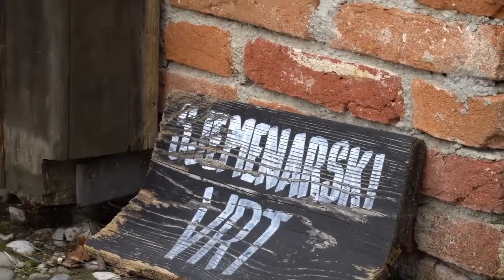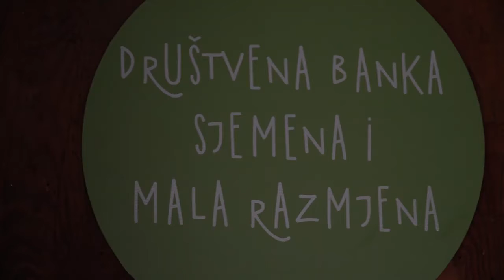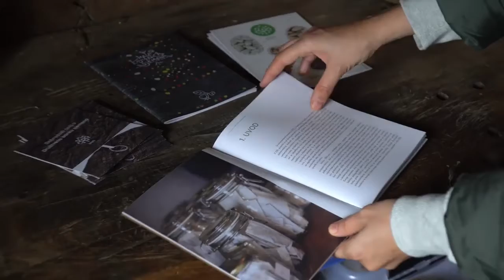GOOD FOOD POLITICS-Zagreb A City as a Place of Hope